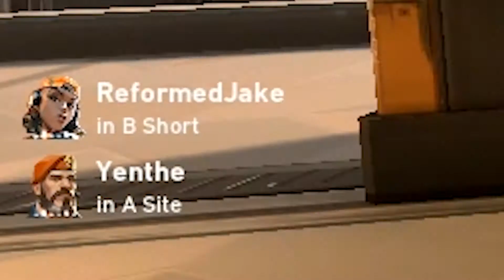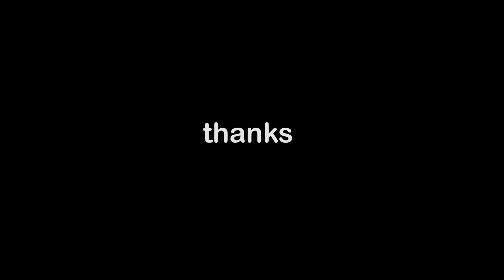de valorant compilatie 1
featuring panlat, stormbine & wittesoepeend. Some videos are bugged.